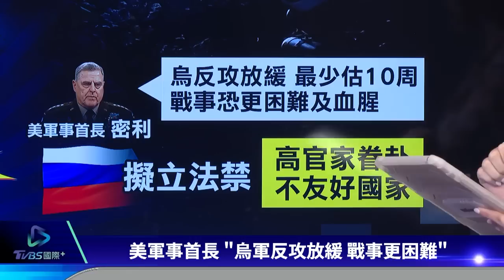澤倫斯基示警核災風險大增 休整12天俄無人機再襲基輔【國際談一輪】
烏克蘭首都基輔又遇襲擊，夜間遭俄羅斯無人機轟炸，烏克蘭軍方官員表示，俄羅斯在暫停十二天後，又對基輔及其周邊地區發動暗夜無人機攻擊，但烏克蘭防空系統已經初步摧毀逼近的所有目標。烏克蘭總統澤倫斯基引述情報機構指稱，俄羅斯可能準備在其占領的烏南札波羅熱核電廠引爆炸藥，造成局部爆炸，恐引發輻射外洩。俄國駐聯合國大使則在聲明中，駁斥澤倫斯基前述說法荒謬。